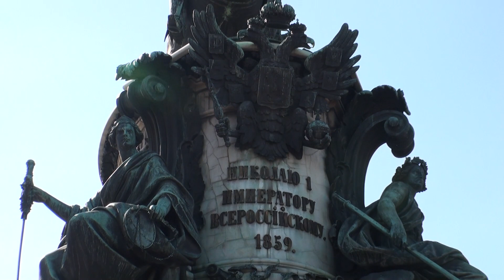Гуляя по Питеру